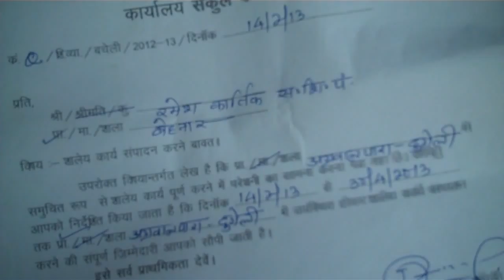Primary School Neglected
Behnar village primary school is in bad condition and students are shifted to other school due to bad condition of school.
Ramjag Gaud reports from Chhattisgarh for IndiaUnheard.